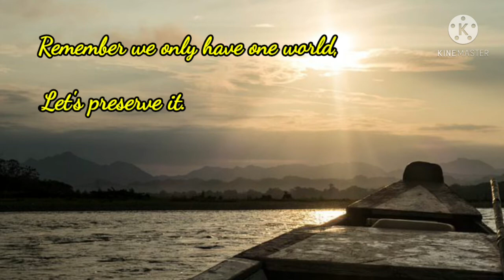The green anaconda is the largest snake in the world / AnimalZ worlds (Animals A to Z)April 16, 2021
The green anaconda is the largest snake in the world / AnimalZ worlds ( Animals A to Z)
The scientific name of the green anaconda is Eunectes Murinus. Eunectes means "good swimmer". It is also called the anaconda, common anaconda, and water boa.It mainly lives in the south America rainforest and basins.

The information source is Wikipedia

The photos and videos used in this video are under creative commons. Credit to the following owners;